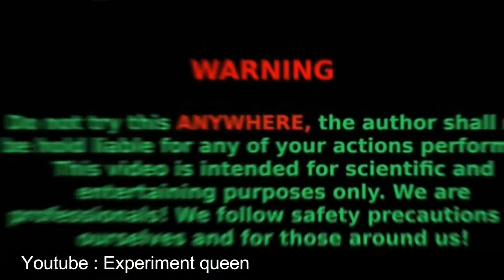local Fish vs 🚆 train experiment | experiment queen / fake or real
local fish vs Train experiment | experiment queen

hi friends welcome to my youtube chenel experimenrt queen,

  about this video : in this video is train vs fish experiment| by experiment queen